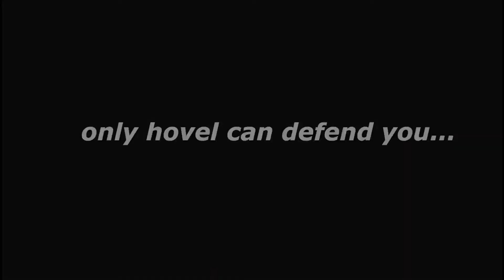TOP 5 SURVIVAL GAMES | ONLINE GAMES | PART 4 | MOBRUNNER GAMING | #57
Top 5 Survival Games | Online Games | Part 4 | MobRunneR Gaming

In this video, I will show you the top 5 Survival Games.

🟩 DOWNLOAD LINK ⇛⇛⇛⇛

🟩 VIDEO CHAPTERS ⇛⇛⇛⇛

00:00  Intro
00:32 Prey Day Survival
01:07 Survivalist
01:39 Delivery From The Pain
02:08 Survival & Craft
03:01 Left To Survive
03:28 Outro

Let me know in comment section which game you would like to see in the next video.
You can also check the playlist that's full of gameplay.